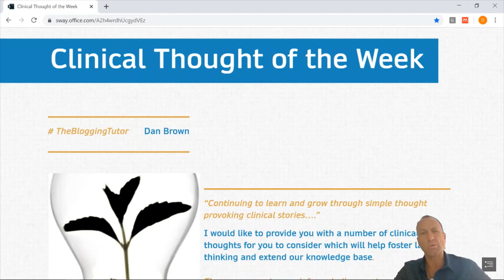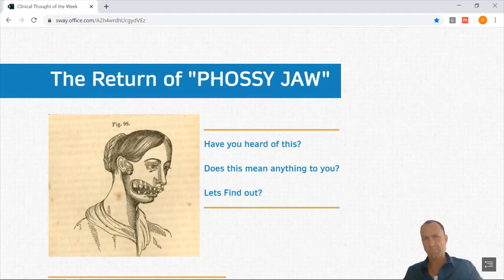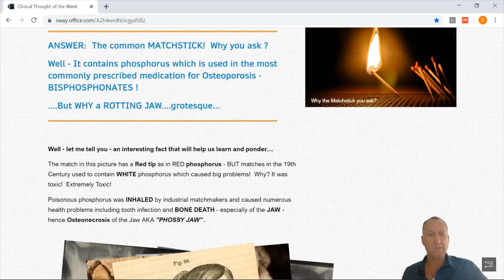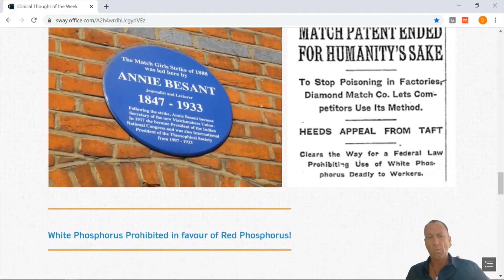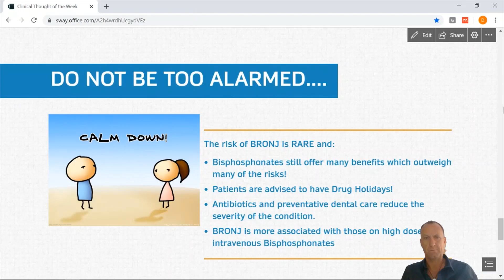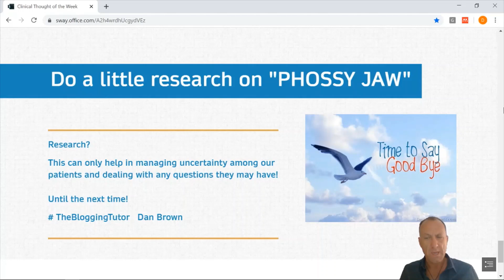Clinical Thought of the Week - Osteoporosis & Phossy Jaw | The Blogging Tutor | Dan Brown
Dear Students & Colleagues

My name is Dan Brown, an Osteopath and Clinical Tutor.  I have been teaching for 20+ years at both the University College of Osteopathy, European School of Osteopathy, Akademia Osteopatii in Poznan and The Traditional Japanese College of Osteopathy in Kobe, Japan.

Welcome to my second in the series of "Clinical Thought of the Week" from The Blogging Tutor Dan Brown.   This is an ideal revision tool for medical students, osteopathic, physio and chiropractic students. This Clinical Thought of the Week discusses osteoporosis, the return of Phossy Jaw and osteonecrosis of the mandible.  I look at the historical perspective of the use of Phosphorous in making match sticks, its evolution of use for osteoporosis and its link to osteonecrosis of the Jaw.  I discuss the relevance of this to osteoporotic medication, in particular the use of Bisphosphonates.  I discuss drugs like Alendronate (Fosamax) and the rare side effect of osteonecrosis of the jaw/mandible.  I make the point that as Osteopaths, many patients seek our guidance as "Bone Doctors" and often need help and advice regarding bone density / osteoporosis.

I discuss the importance of your Dentist knowing about your medication of Bisphosphonates due to Bisphosphonate-related Osteonecrosis of the Jaw (BRONJ).  I discuss the return of Phossy Jaw in modern times.